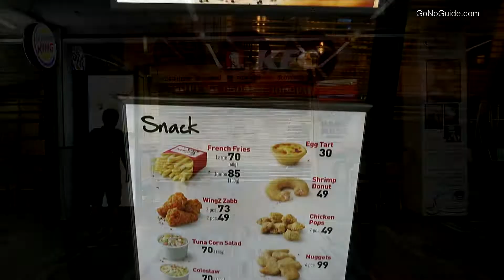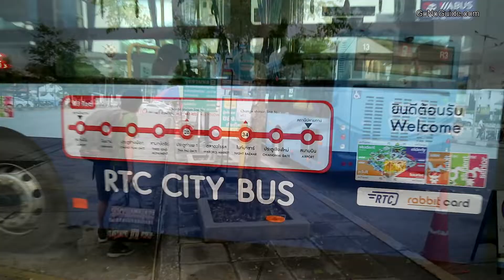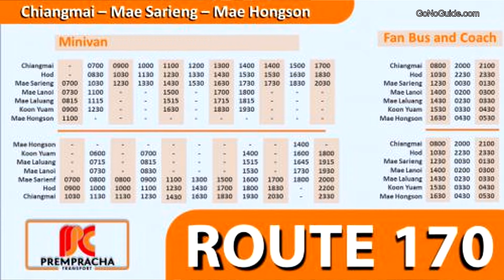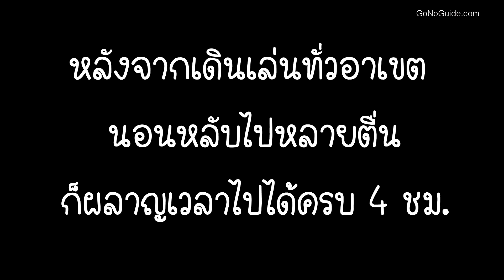ขึ้นแอร์เอเชีย กรุงเทพ-เชียงใหม่ ต่อรถตู้ไป แม่ฮ่องสอน | GNG Thai ep.1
ทริปเที่ยวภาคเหนือ เดือนพฤศจิกายน  3 วัน เที่ยวเต็ม แม่ฮ่องสอน , ปาย , ดอยสุเทพ

วิดีโอนี้เป็นวันแรกของการเดินทาง ซึ่งยังไม่ได้เที่ยวอะไรนะคะ
เป็นการเดินทางจากสนามบินดอนเมือง กรุงเทพ
ขึ้นแอร์เอเชีย ไปลงสนามบินเชียงใหม่

จากนั้นต่อรถตู้เปรมประชา จากเชียงใหม่อาเขต2 ไปลงตัวเมืองแม่ฮ่องสอน ใช้เวลา 6 ชั่วโมง กับ 1864 โค้ง (เล่นเอามึนๆนิดๆ)

เป็นการเดินทางที่สนุกและเหนื่อยพอสมควรเลยล่ะค่ะ

อากาศเย็นๆสบายๆ ในต้นเดือนพฤศจิกายน

ในวิดีโอจะบอกรายละเอียดการเดินทาง ค่าโดยสาร วิธีการไป นาจะมีประโยชน์มากๆสำหรับคนที่ยังไม่เคยไปนะคะ